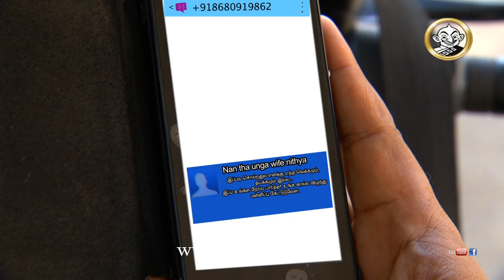Azhagi Episode 845, 25/02/15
Azhagi Episode 845
Confusion prevails for Babu 00:05
Shyam and Natraj get reunited 03:48
Parvadham offers encouraging advice for Babu 12:54
Shyam loses his patience against Raji 15:00